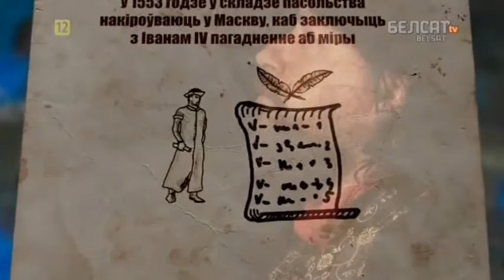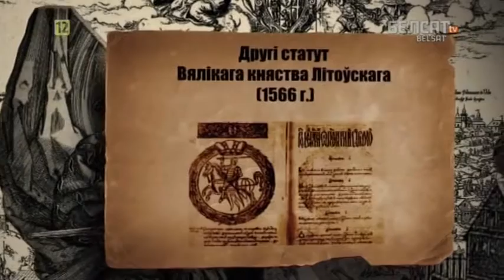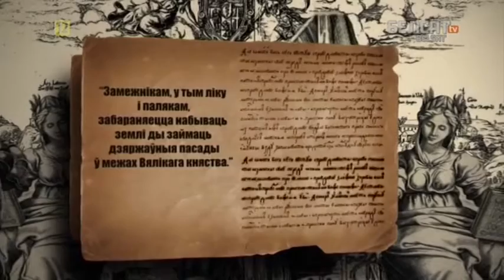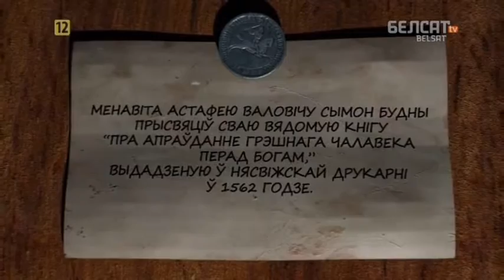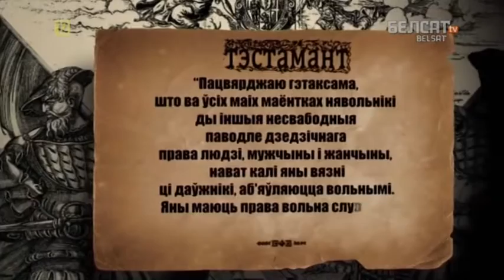Гісторыя пад знакам Пагоні. 058 Астафей Валовіч